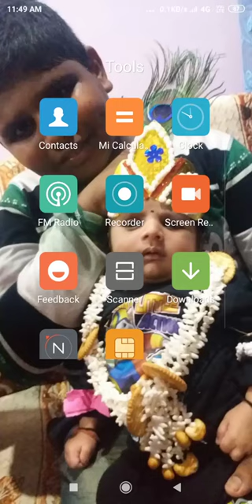Smart puzzle rope mode level 1-10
Hi guys

I have shown smart puzzle rope mode lvl 1-10